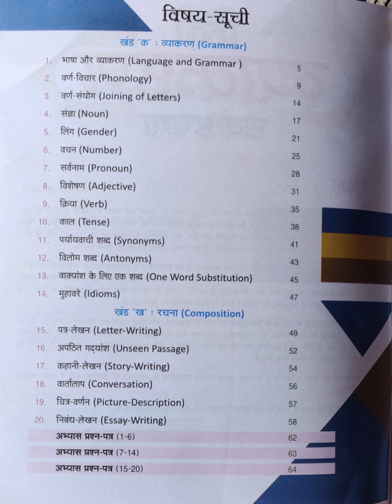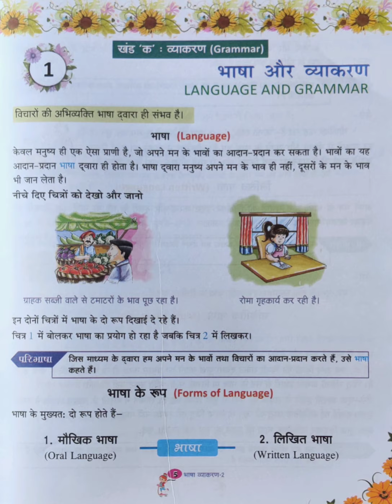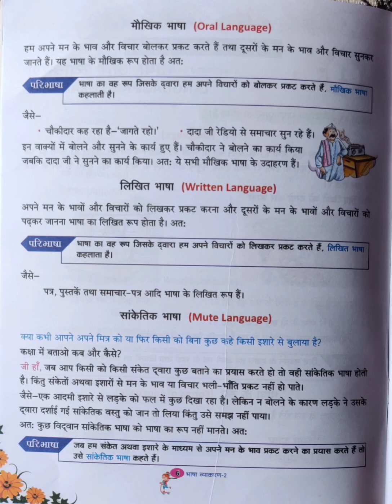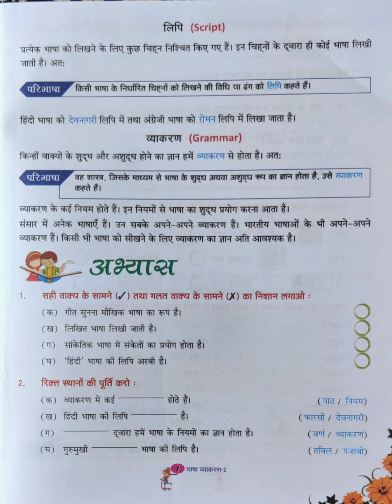class 2 hindi gr ch-1 (lecture-1)